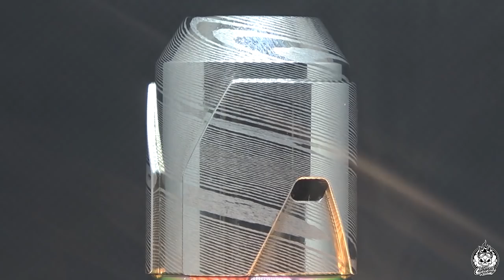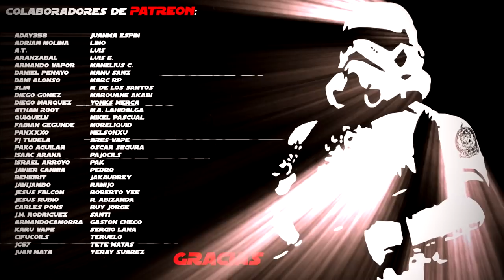AFK Studio White Walkers | Oro, plata y acero de damasco | Joya de RDA | Revisión express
Hoy una revisión en formato express que hacía mucho que no grababa y espero que os guste. Una joya de RDA pasa hoy por el canal con materiales de primera calidad y con una estética particular. Pero, ¿merecerá la pena el rendimiento?. Eso veremos en este vídeo.